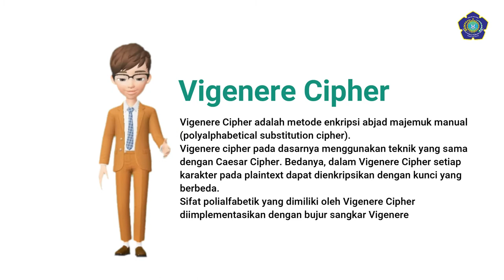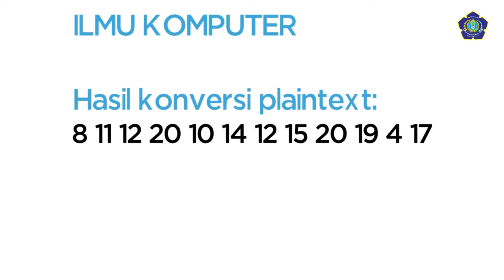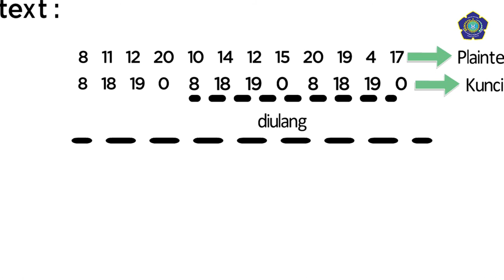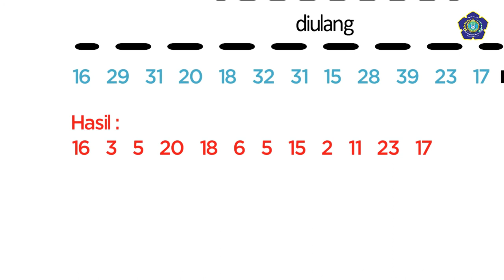Enkripsi Vigenere Cipher - ESET Channel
Vigenere cipher adalah metode enkripsi abjad majemuk manual (polyalfabetical substitution cipher). Vigenere cipher pada dasarnya menggunakan teknik yang sama dengan Caesar cipher. Bedanya dalam Vigenere cipher setiap karakter dalam plaintext dapat dienkripsikan menggunakan kunci yang berbeda.